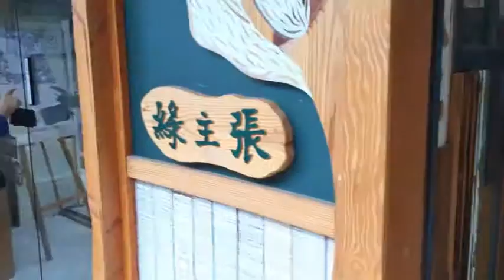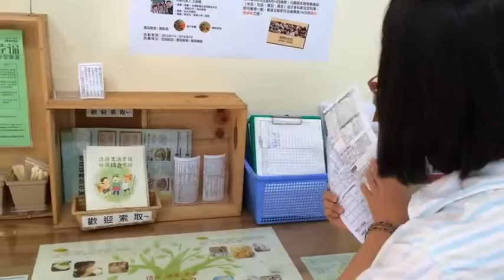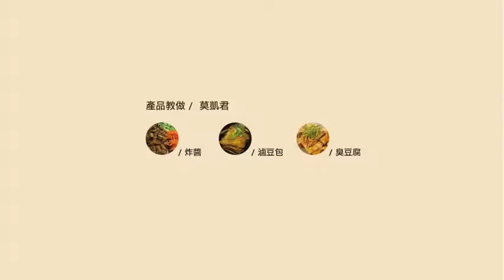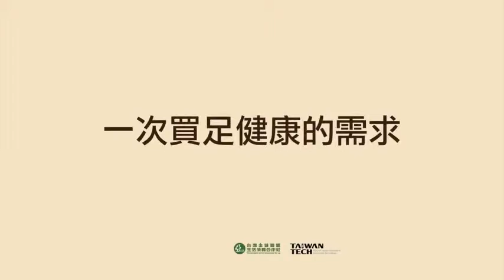Short Film of 'Gonna Sold Out! Sales Promotion' of HUCC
Short Film of 'Gonna Sold Out! Sales Promotion'
- Shuang-He Branch of Homemaker Union Consumers Co-op

產品加油站活動紀錄片
- 主婦聯盟消費合作社 雙和站

Service Design Class of National Taiwan University of Science and Technology
台灣科技大學服務設計課程

Adviser/
Tung-Jung Sung 宋同正

Team/
Amy Yo Sue Chen 陳柏英
Kai-Ping Liu 劉開平
Yu-Chen Jin 金雨辰